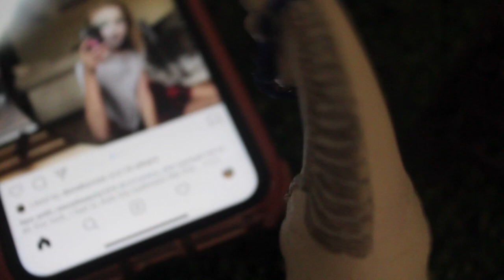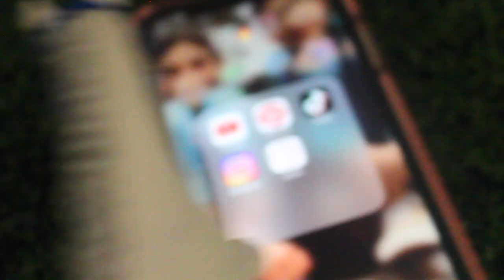What My Schleich Horses Do When Their Alone |Schleich Horse Short Film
Sorry, this is so late everyone! school has been busy.